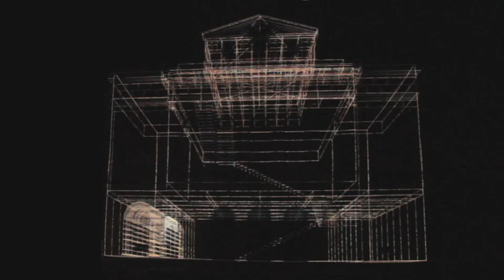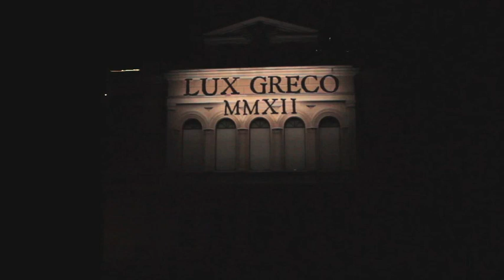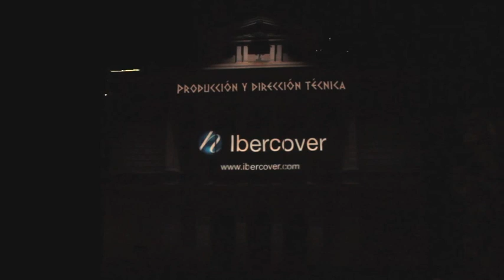Lux Greco 2012. Teatro de Rojas, Toledo. Ibercover.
Producción y dirección de Lux Greco 2012 en el Teatro de Rojas. Durante los días 13, 14, 20 y 21 de julio de 2012, con una programación de 6 pases por noche, la fachada del Teatro de Rojas cobra vida para interpretar a través de un video mapping, la vida y obra del Greco.